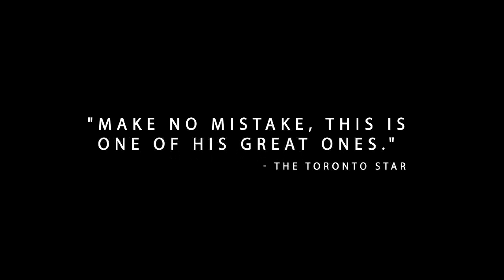Keyhole Official Trailer #1 - Guy Maddin Movie (2011) HD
Gangster and deadbeat dad, Ulysses Pick, embarks on an unusual journey through his home.